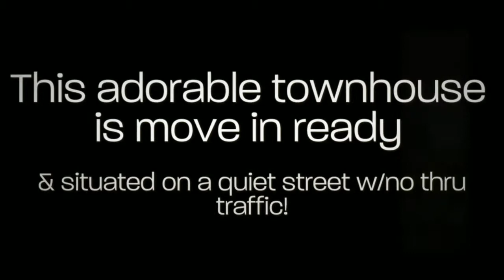214 MEDWICK GARTH W CATONSVILLE MD 21228 Ed Hurley 720p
Great move-in-ready brick TH on quiet st w/ no thru traffic & updated KT incl granite countertops & stainless steel appl. Featuring beautiful hardwood floors in the LR, DR, & all BRs, plus a fin LL w/ rec-room & half bath. Large back yard w/ shed. This TH has been freshly painted, new windows installed, hardwood floors refinished, & the HB in lower level updated w/ a new vanity and mirror.